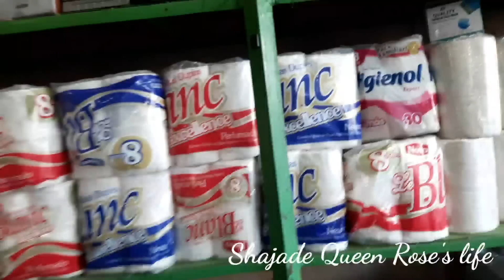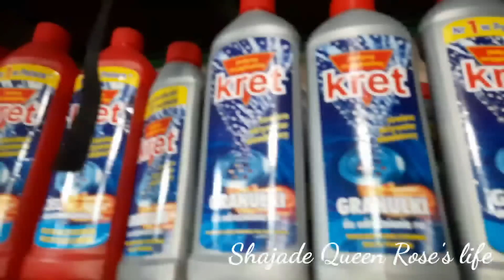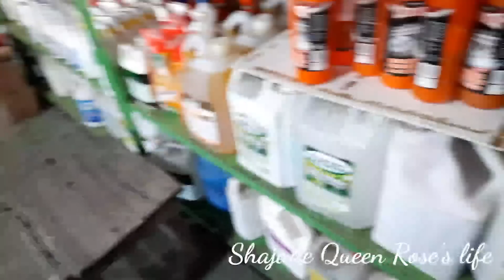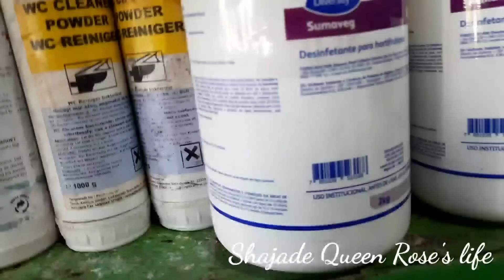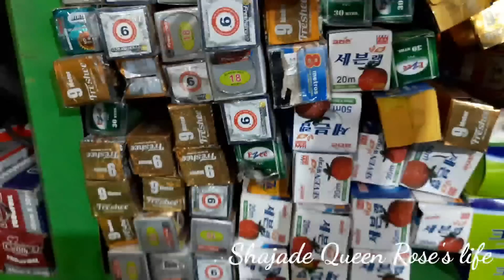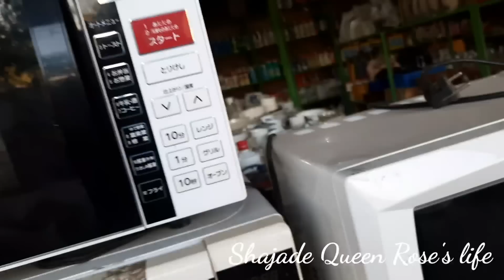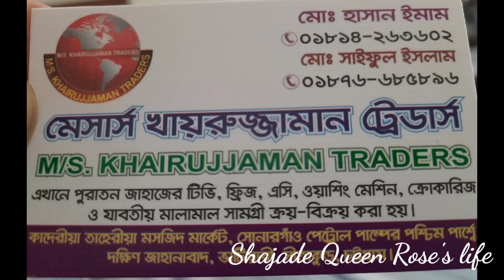চট্টগ্রামের ভাটিয়ারী তে পুরাতন ভাঙ্গা জাহাজের ক্রোকারিজ, টয়লেট্রিস ও যাবতীয় মালামাল উপর Vlog-8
এখানে যাই কিনবেন দরকষাকষি করে কিনবেন। এরা কাস্টোমার বুঝে দাম চায়।